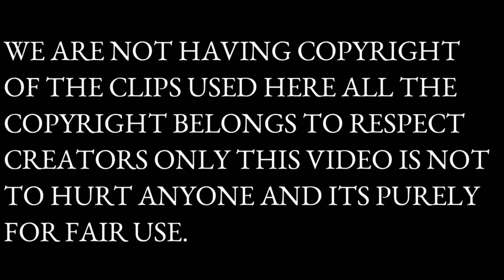kerabari rap cypher/ nep hop rap